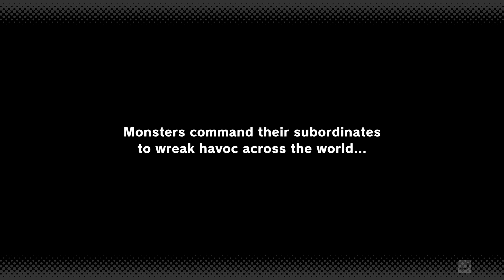GOONYA MONSTER Gameplay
GOONYA MONSTER is a party game where you go on a rampage playing as characters designed by Terada Tera. Split into Busters and Monsters to face off against one another! An absolutely absurd battle awaits you!
Kenpcgames Goonya Monster playthrough